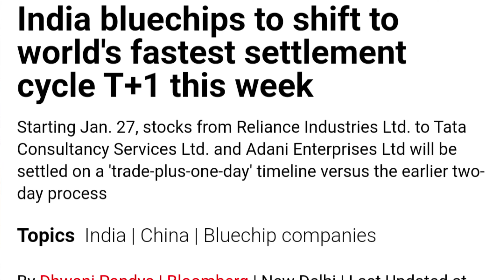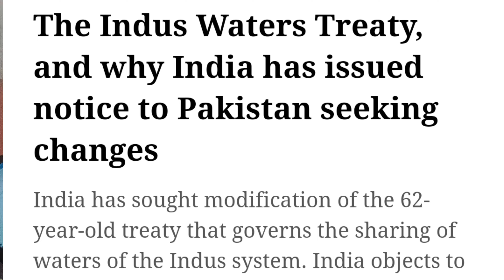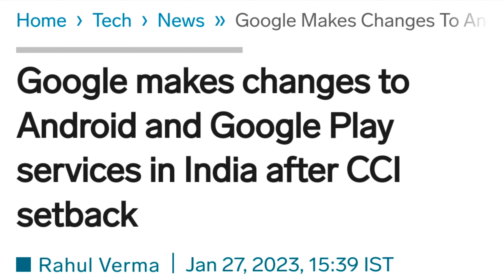Google CCI Penalty | Adani News Today | T+1 Settlement| Hafte Ki Charcha | A Normal GuY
Hafte Ki Charcha is About All the recent news jo aap ko as a Normal guy Paya honi chyee. Isme crisp format apko news present hoti hai